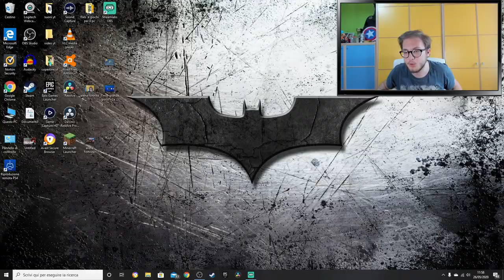HO CREATO LA MIA SKIN SU MINECRAFT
Finalmente ho creato la mia skin su minecraft, e devo ammettere che questo momento lo stavamo aspettando un po tutti in fondo.
Fatemi sapere cosa ne pensate di questa skin e soprattutto vi invito a lasciare un bel mi piace e condividere il video a tutti, ne vale la pena😉